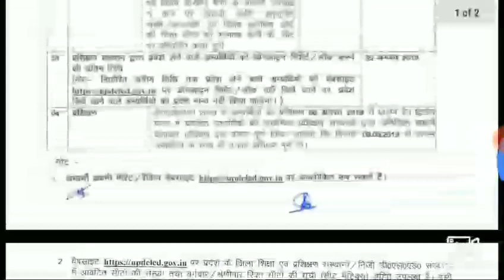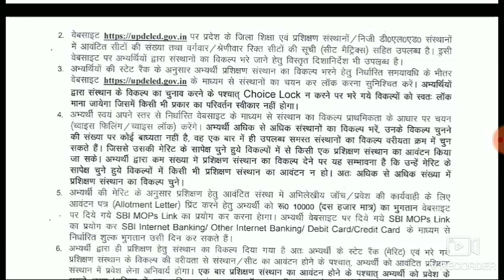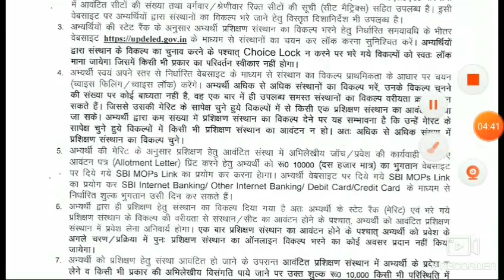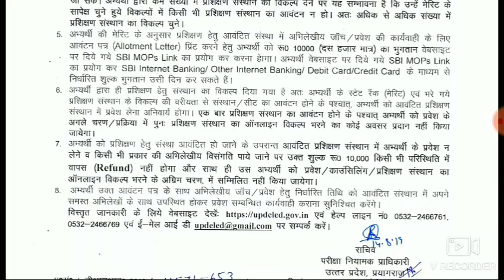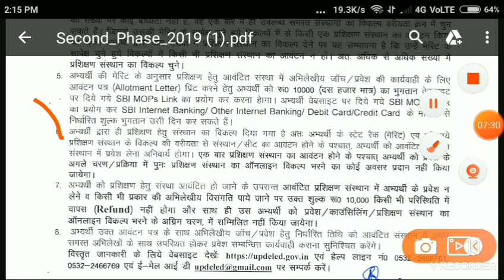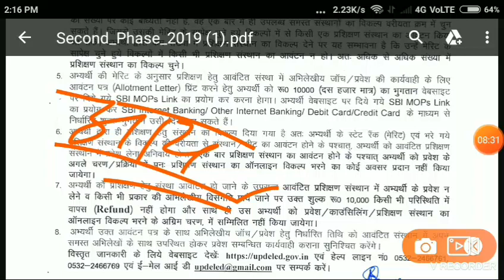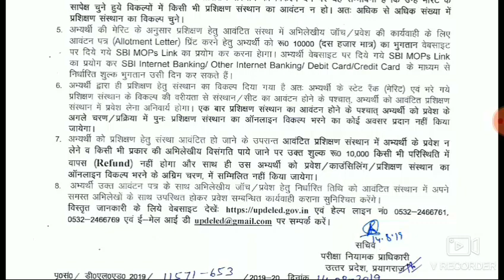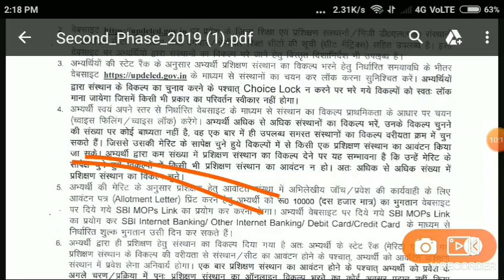Up DELED 2nd Phase COUNSELLING 2019,Rank,fees,up DELED cut off,counselling RESULT,up DELED, Document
up btc 2019, up deled 2019, up d.el.ed, btc government college merit list, btc government college fees, up deled government college list, up deled gov in result, online from, up btc docume